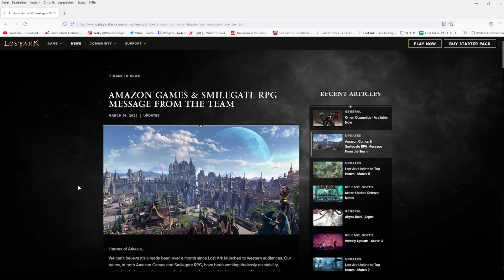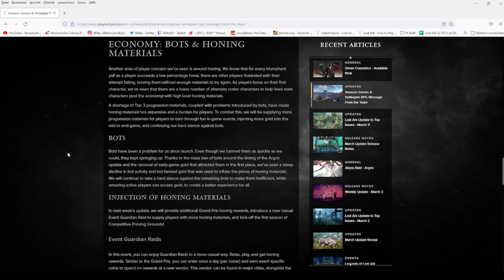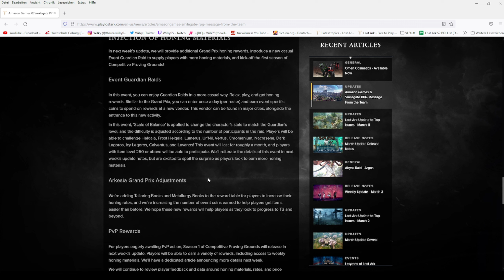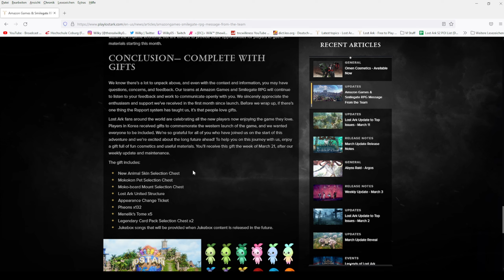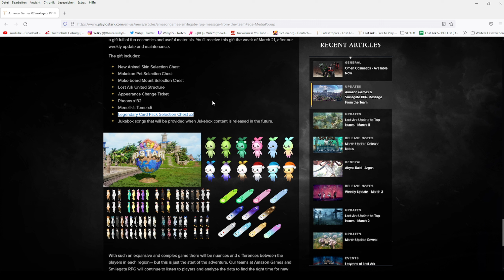Mistakes were made, but Improvements are on the way! Lost Ark Western Updates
I know I'm late to the party, but I still wanted to make the video anyhow.
I think it's great, after all the "drama" that as happened, we are getting improvements for our servers!
Yes, mistakes were made.
Were they avoidable? I think so.
But Argos is here to stay, so these upcoming events should definitely help us out!

Big Shoutout to CandyM for making the thumbnail!